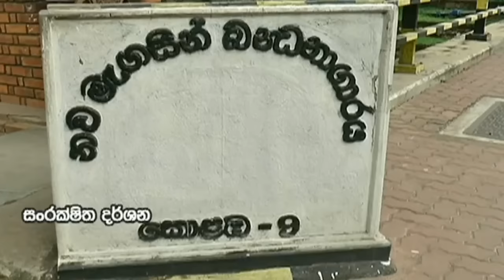No common amnesty for fasting Tamil prisoners: Mano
There will be no common amnesty for over 200 prisoners, mostly Tamils, who staged a hunger strike in jails throughout the country, the Sri Lankan government said.

බන්ධනාගාර ගතව සිටින සිරකරුවන් පොදු සමාවක් යටතේ නිදහස් නොකිරීමට රජය තීරනය කර ඇතැයි ජාතික සංවාද පිළිබඳ අමාත්‍ය මනෝ ගනේෂන් මහතා පවසයි.